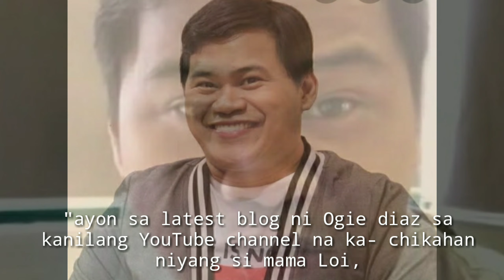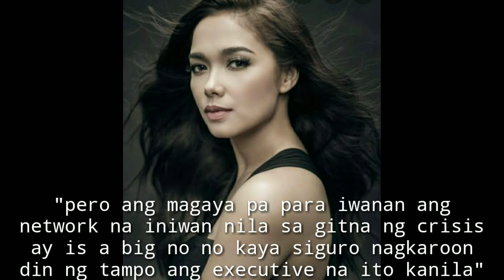JUST IN: BILLY CRAWFORD AT MAJA SALVADOR HINDI NA MAKAKABALIK SA ABS-CBN